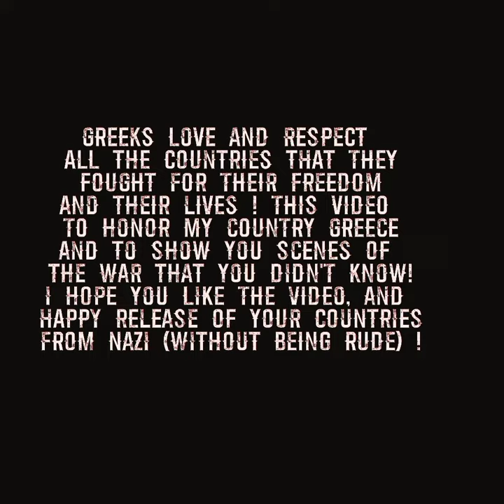WW2 Greeks VS Germans! Greek rise ! Epic Video | Finisher remix !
This video is about Greeks and I will show you many scenes of the Greek war in WW2 !